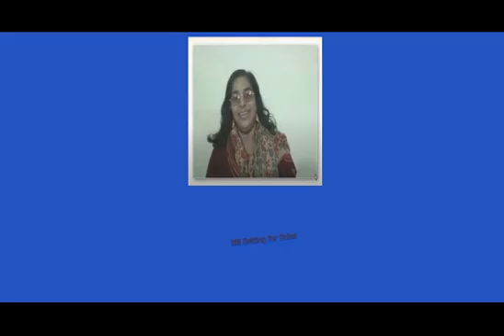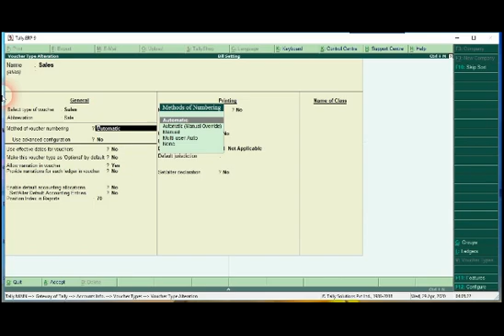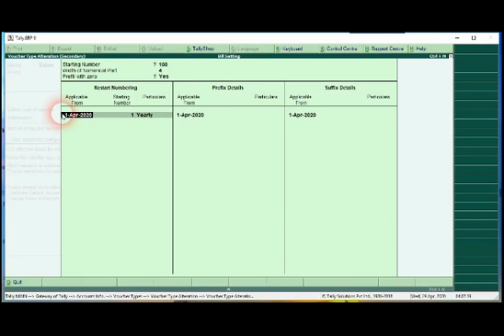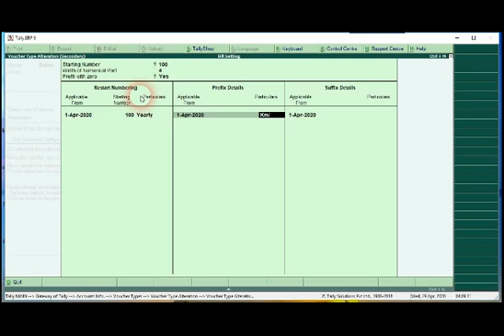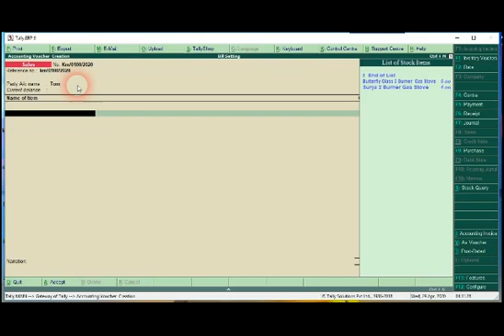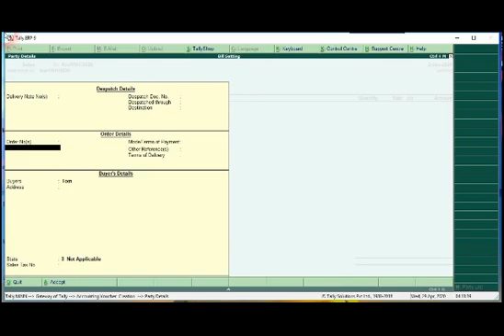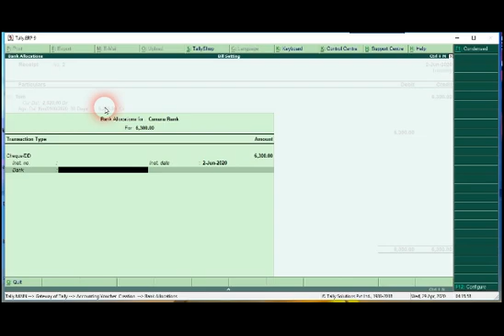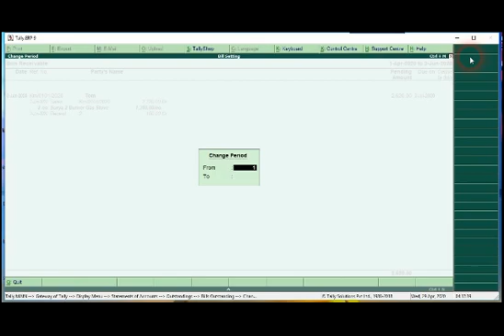Billwise Accounting for sales (ടാലി പഠനം മലയാളത്തിലൂടെ - Basic Part 10)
ടാലിയിൽ എങ്ങിനെ എളുപ്പത്തിൽ Bill Setting for Sales   ചെയ്യാമെന്ന് സരളമായി മലയാളത്തിൽ വിശദീകരിക്കുന്നു.